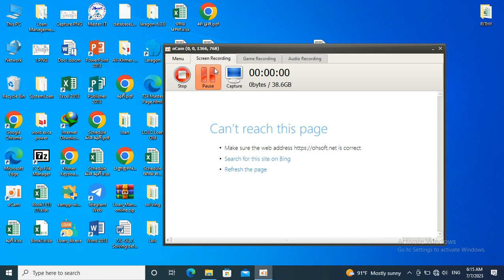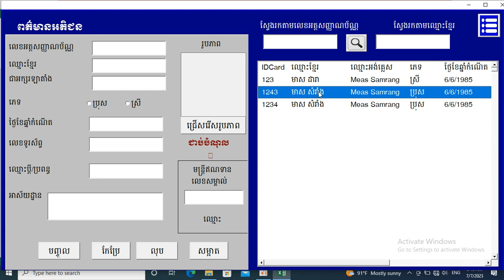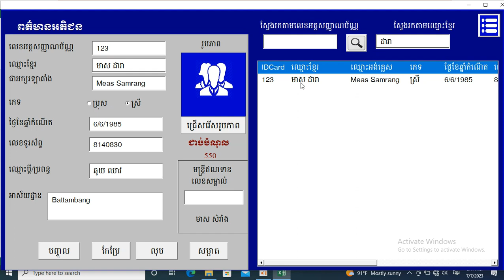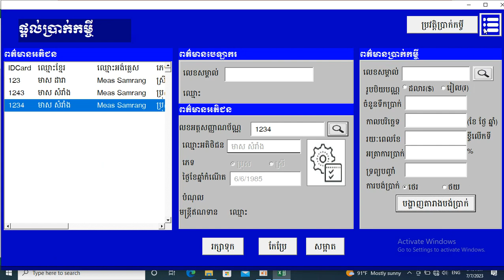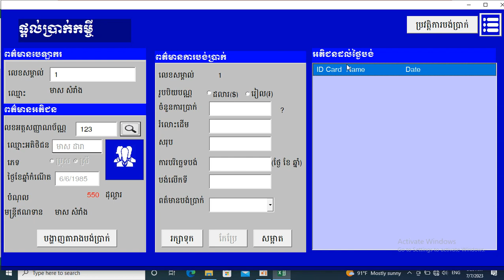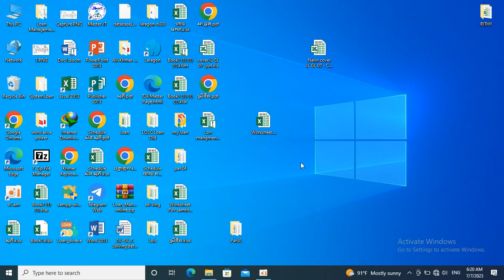10 M views Star Free teach!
Loan Management System in MS Excel